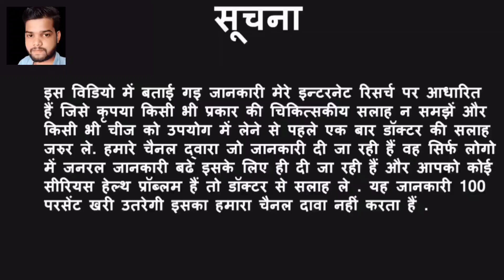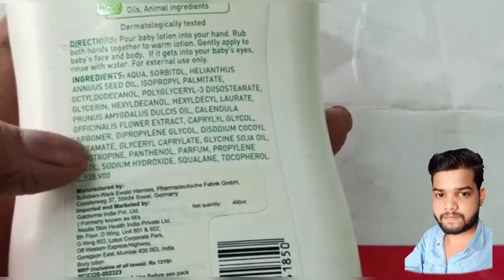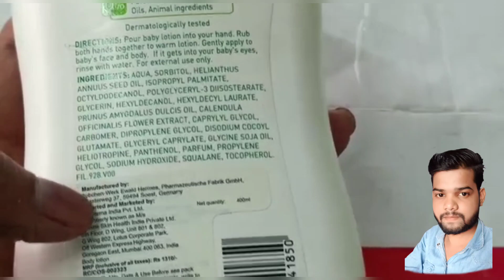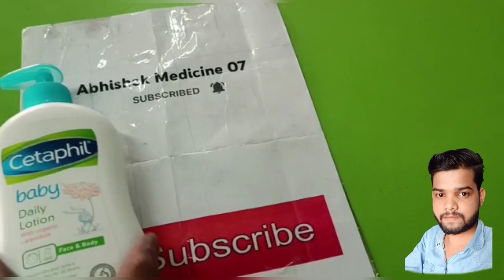Cetaphil baby Lotion use benifit side effects increasing baby growth//bachcho ka sabse accha lotion